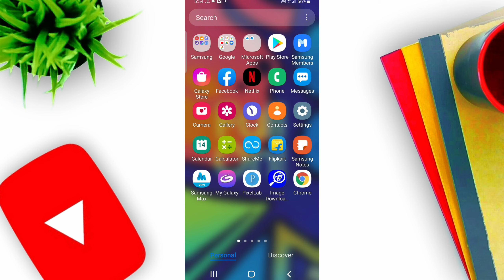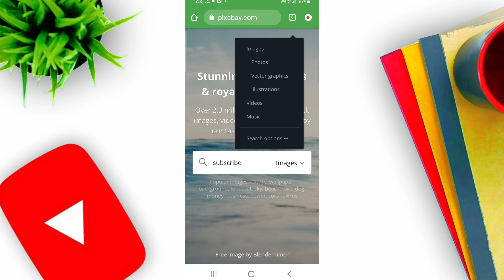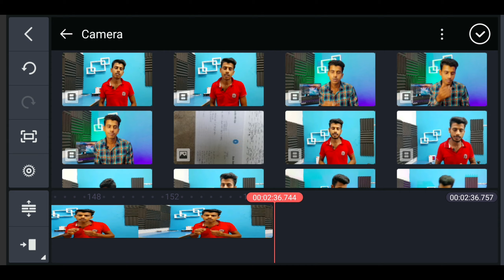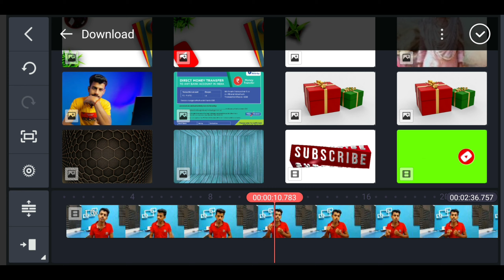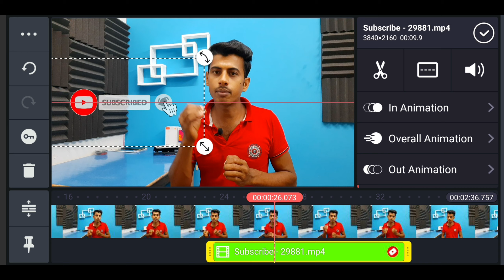how to add subscribe button on video | apne video me subscribe button kaise lagaye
Channel - Creator Search

Your Quaris -
video with kinemaster
on intro
bell icon intro
bell icon intro in kinemaster
how to add animated
on video in pc
on video in android phone
button with image
click to your intro
on video
on video kinemaster
on short video
on youtube shorts
in shorts
on video in powerdirector
on video in tamil
on video malayalam
no copyright
Screen
lagaye
kinemaster
screen no copyright
copyright
Screen

Madhupur { Jharkhand }